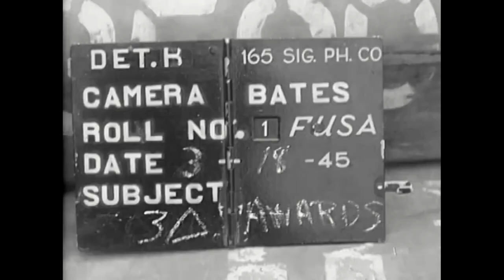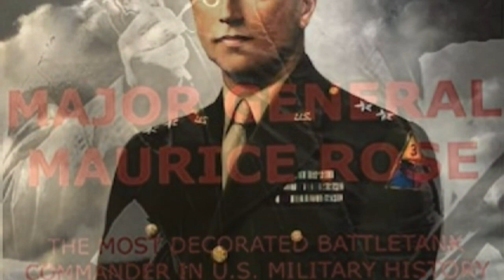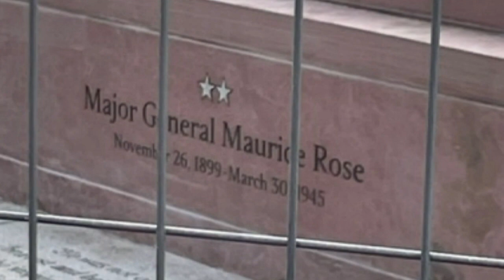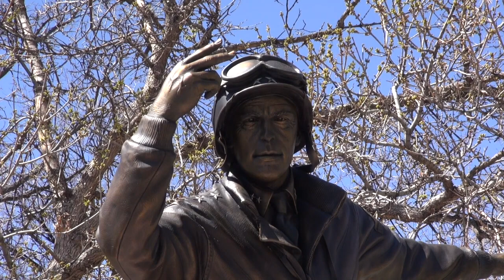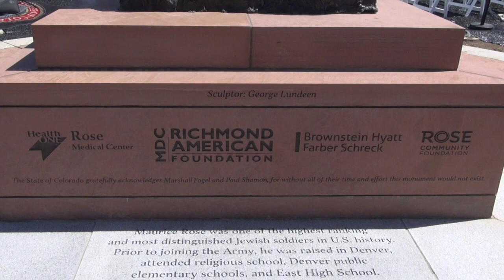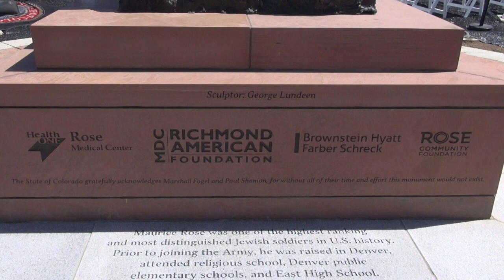General Maurice Rose Monument Construction and Sculpture Dedication (April 16 2023)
Major General Maurice Rose was the son and grandson of Rabbis and the highest ranking officer killed in action in the European Theater during World War II on March 30, 1945.  General Rose grew up in Colorado and on April 16, 2023 a sculpture was dedicated in his honor across the street from the Colorado State Capitol in Lincoln Veterans Memorial Park. This video is a combination of the sculpture announcement, the sculpture construction, and the sculpture dedication and is the complete 38 minute documentary.